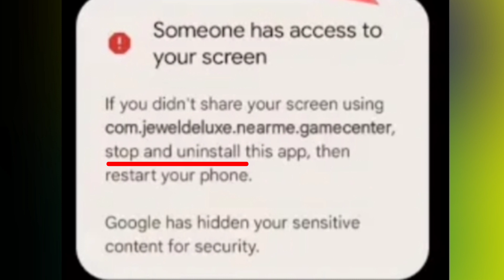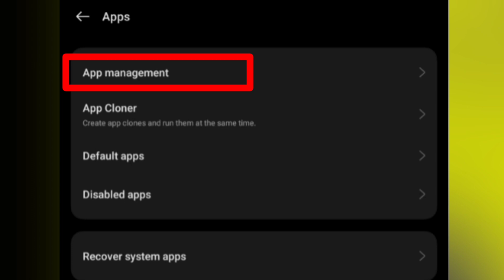someone has access to your screen message 2024 // How to problem solving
fix someone has access to your screen on your phone

suggestion video.

fix someone has access to your screen tech arun al | someone has access to your screen problem solve

You're Sharing Your Screen With Someone Message Problem | Someone Has Access To Your Screen Problem

Someone has access to your screen message problem | Fix You're sharing your screen with someone

Someone has access to your screen message problem | someone has access to your screen kya hai

Rihan Monitor youtube channel

You're Sharing Your Screen With Someone Message Problem |
Someone Has Access To Your Screen Problem 2024

How to Fix Someone has access to your screen message problem | You're sharing your screen Error Fix

You're sharing your screen with someone | Someone has access to your
screen com.android.systemui Fix

0:00 - into
0:05 someone has access to your screen message 2024